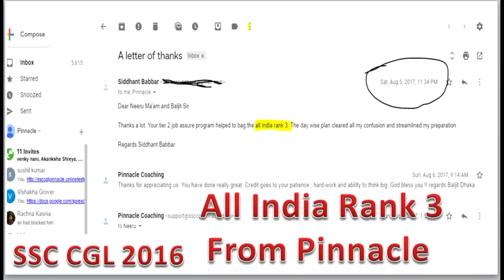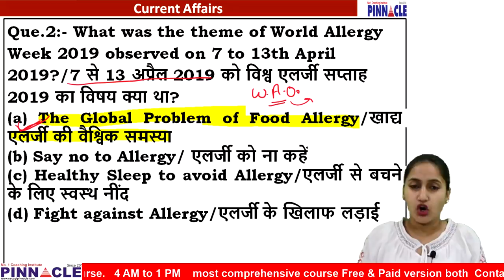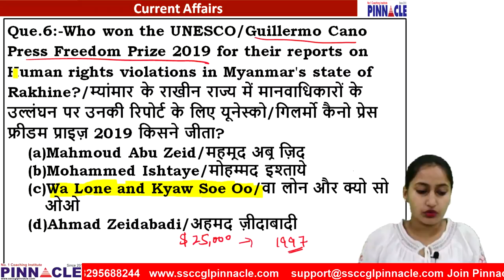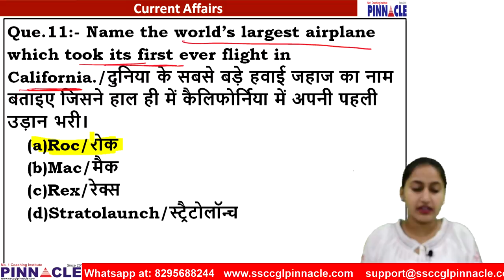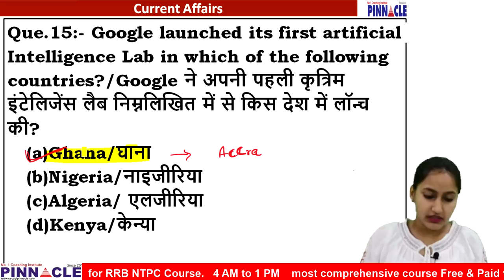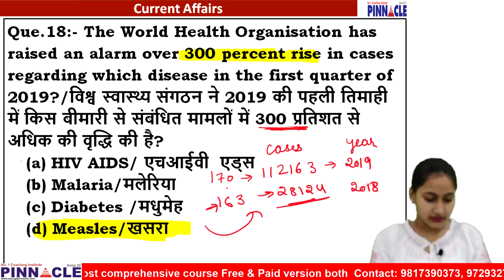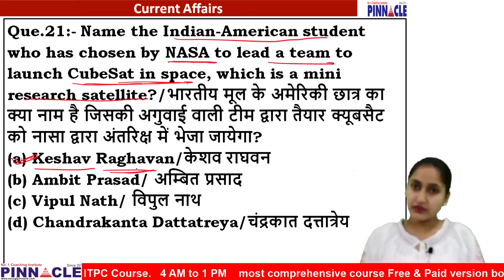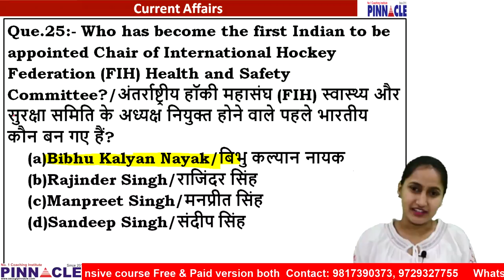🔴1 PM RRB NTPC / JE II Current Affairs II Expected Questions Current Affairs